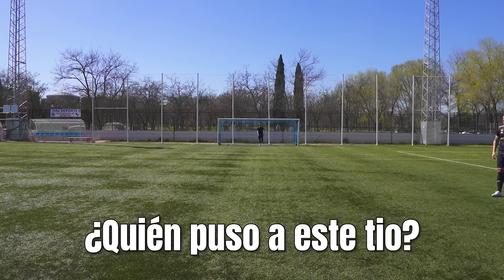¡PENALTIS SHOOTOUT con YOUTUBERS! ⚽ Xokas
DJMARIIO / @DjMaRiiO
MIKEL / @miikelmst
PAPI JAVI / @PapiGavi

"PARTIDAZO DE YOUTUBERS 5 (SELECCIONANDO JUGADORES)"